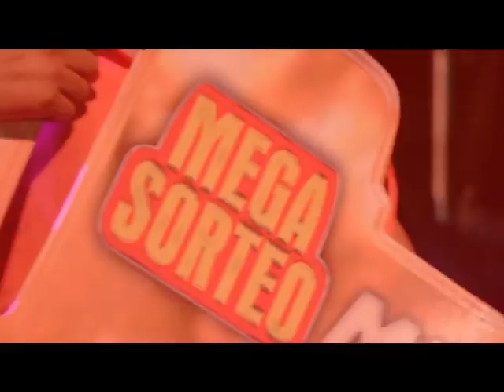Una nueva edición del Bingo Mega Sorteo se podrá vivir este sábado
La 19° edición del Bingo Mega Sorteo, vendido en nuestra ciudad por grupo A.V.E, se disfrutará este sábado 10 en la localidad de Las Parejas, con mas de 80 autos en premios y dos departamentos, será una noche para disfrutar al aire libre con un show en vivo de Los Lirios. Ademas las integrantes de A.V.E. nos cuentan como están preparándose para los 25 años de la agrupación.